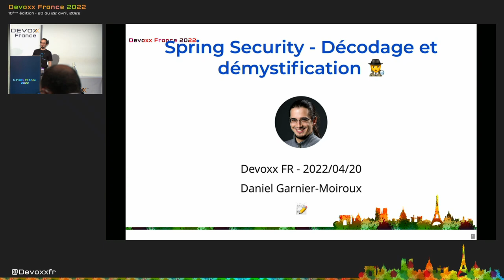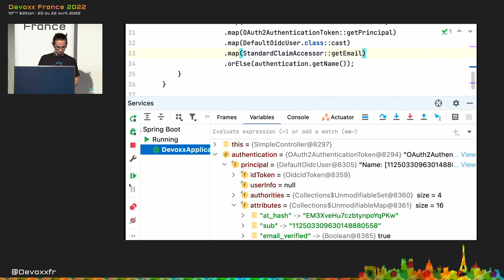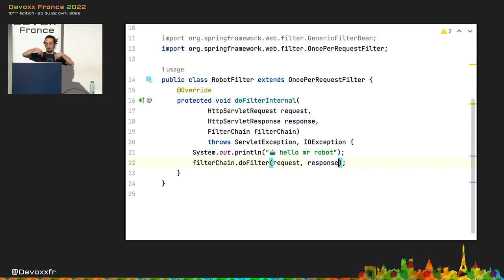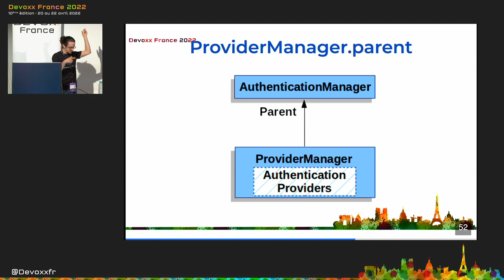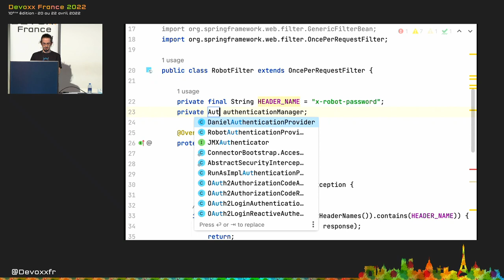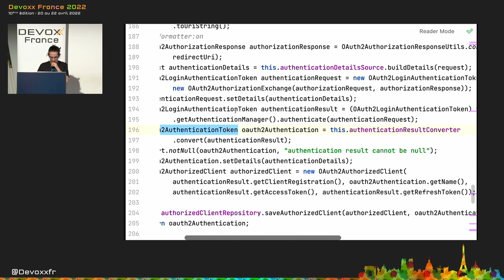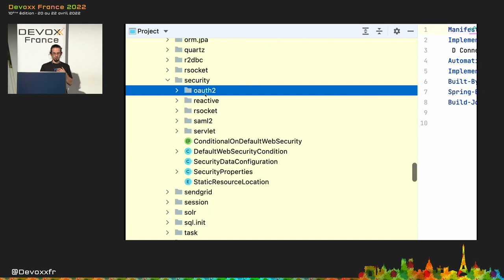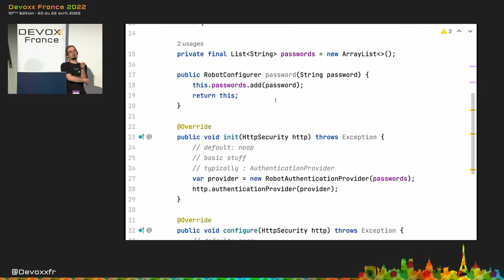Spring Security - décodage et démystification 🕵️ (Daniel Garnier-Moiroux)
How I stopped worrying and learned to love security

La sécurité est aujourd'hui un des items importants dans les checklists avant "déploiement en production". Spring Security est le standard pour la sécurité des applications dans l'écosystème Spring. La librairie offre de fortes garanties de sécurité aux applications web et une configuration par défaut solide. Elle est suffisamment flexible pour s’adapter à tous les cas d’utilisation, grâce à une myriade d’options et d’innombrables possibilités d’extension. Mais devant tant de choix, on peut parfois se retrouver perdu, surtout si l’on souhaite dépasser le cas nominal pour des cas d’usages plus spécifiques.

Cette session vise à démystifier Spring Security, et proposer une approche méthodique pour comprendre par vous-même comment la librairie fonctionne, savoir la customiser et trouver les points d'extension. Vous découvrirez l'architecture globale, les patterns fondamentaux et les abstractions courantes, sous quelles formes ils se retrouvent dans le code et comment vous en inspirer.